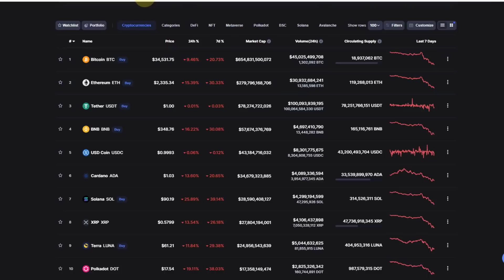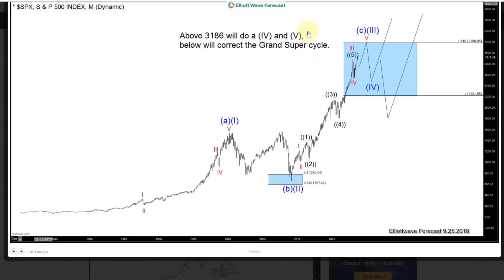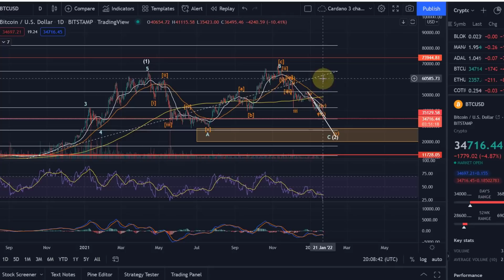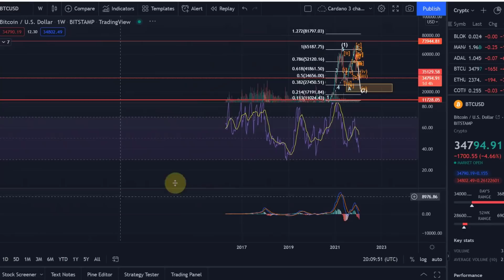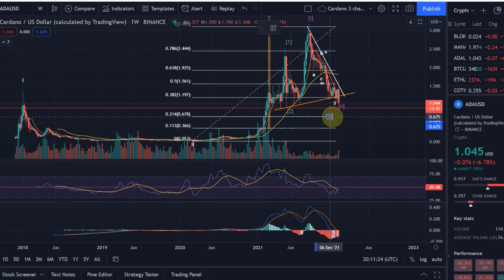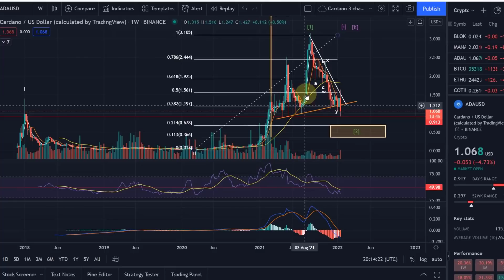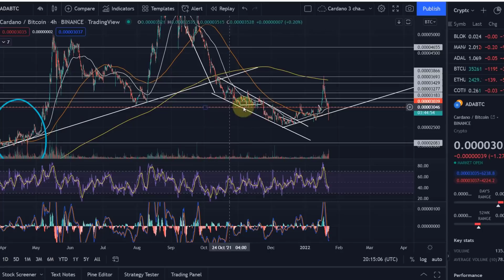Cardano ADA & Bitcoin Price News Today - Technical Analysis Update and Price Now! Price Prediction!